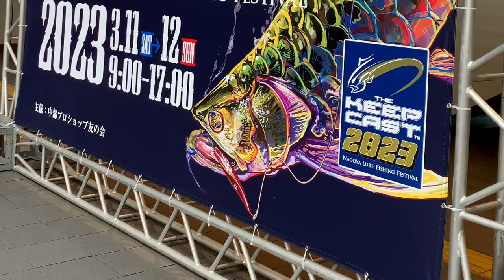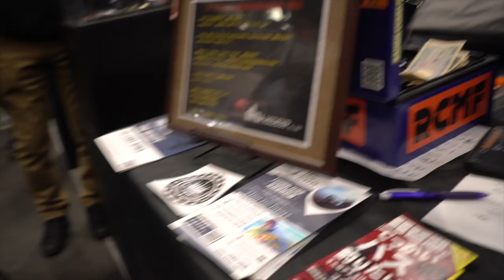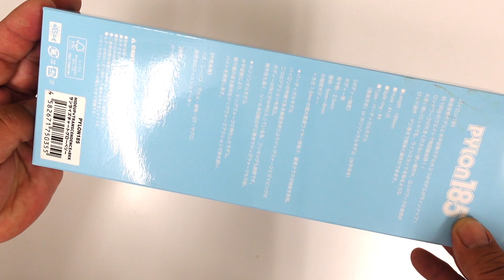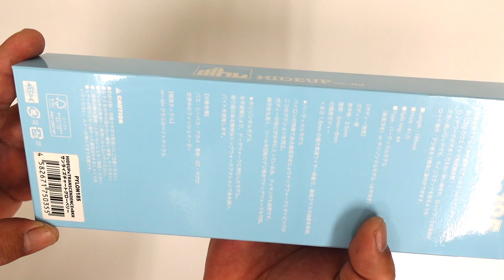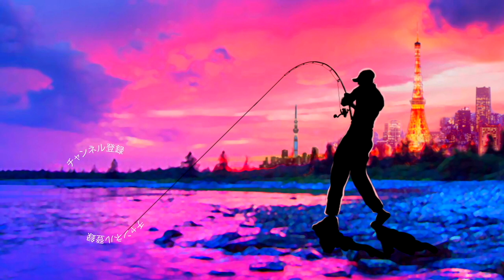【バス釣り】限定ルアー盛り沢山過ぎ！唯一購入した名古屋限定ルアーはこれだ！【キープキャスト2023】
バス釣り！キープキャスト2023、限定ルアー盛り沢山過ぎ！唯一購入した名古屋限定ルアーはこれだ！秋に大活躍予定って事で今回のキープキャスト限定販売、ハイドアップのアッキーさんからオススメ情報を貰っていたパイロン185の水平浮きバージョンを開封していきま〜す。シーバスのコノシロパターンに向けて色々なトップウォーターが登場しておりますが個人的に気にしているルアーの仕様が水平浮き、アクション時の姿勢、フックの位置などになります。毎年、新しい気付きが有るので何とも言えませんが180mm前後偏食パターンの時に活躍してくれそうなので暫く使い込んでみま〜す！

55アップしか釣れない！デプス「コードネームバス」に巨大バスが襲い掛かる衝撃映像